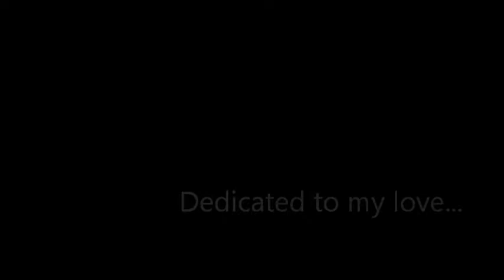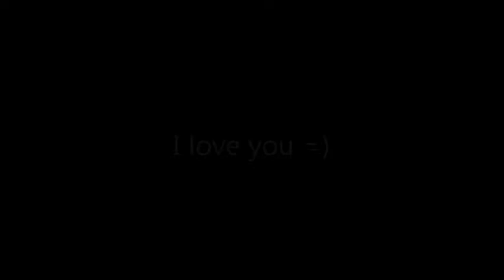Dedicated to my love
Just dancing for her...

Nouvelle page Facebook, devenez fan pour ne rien louper de mon futur projet avec Heily
New Facebook page, become a fan and follow us to avoid missing our future videos with Heily: